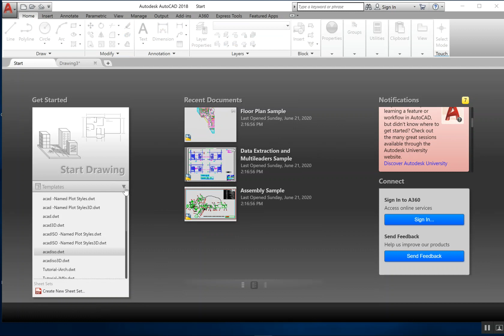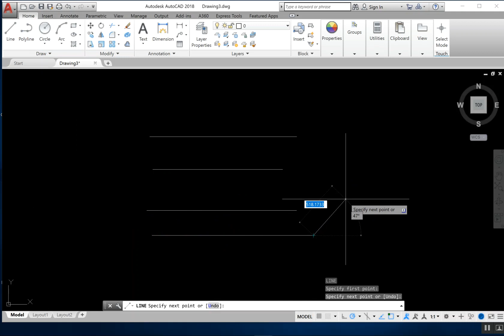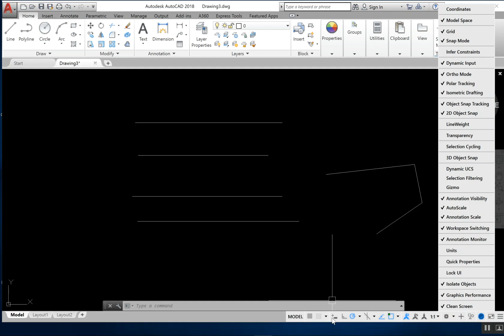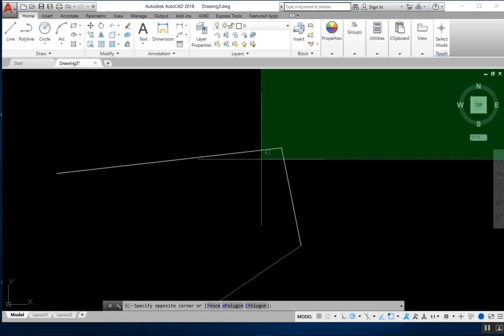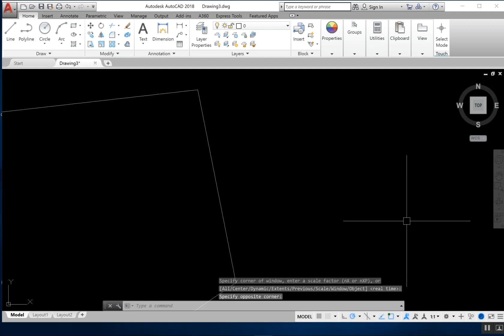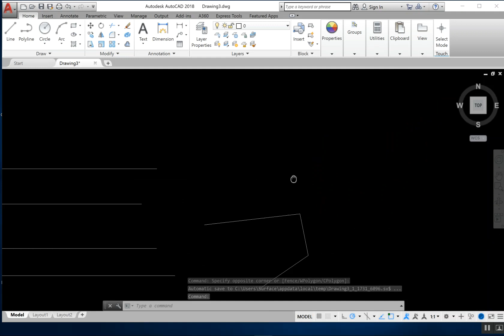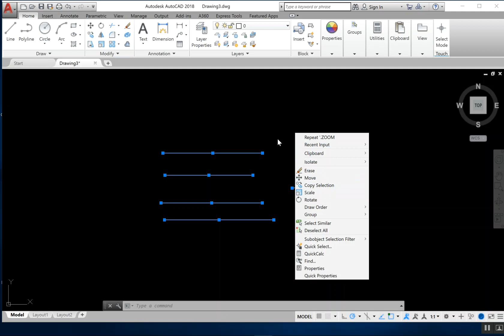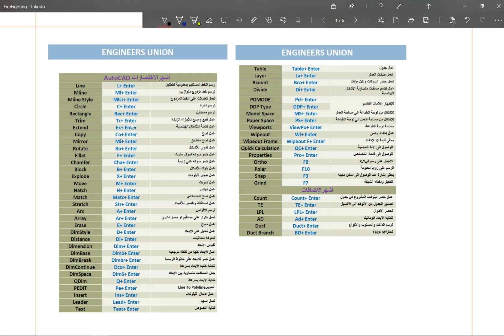AutoCAD " MEP - Session 02 " - Eng - Ahmed Shuhayb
استعد لرحلة التصميم الهندسي في مجال MEP مع سلسلة AutoCAD! في هذه السلسلة، سنأخذك خطوة بخطوة عبر عملية تصميم مشروع كامل باستخدام برنامج AutoCAD. ستتعلم كيفية استخدام أوامر البرنامج بكفاءة عالية وتطبيق الإضافات المهمة مثل AutoFluid لتحقيق أقصى استفادة من تجربتك في تصميم الأنظمة الميكانيكية والكهربائية والسباكة. انضم إلينا واستعد لرحلة فريدة من نوعها في عالم التصميم الهندسي!

And remember to follow our Founder, Ahmed Shuhyeb, on LinkedIn